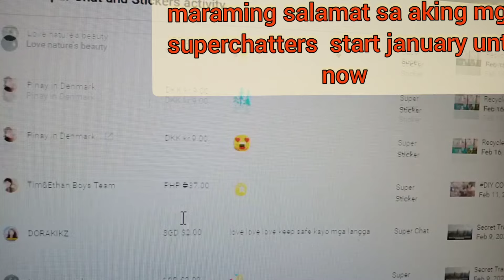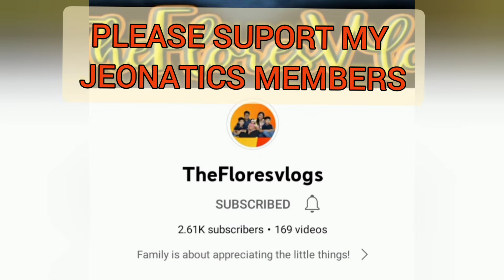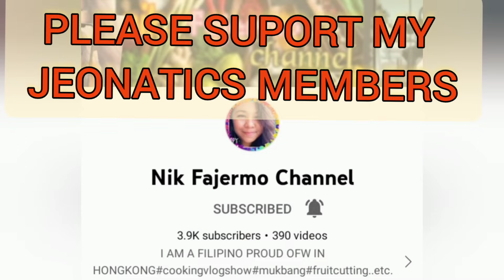paano magpaparami ng hoya plant